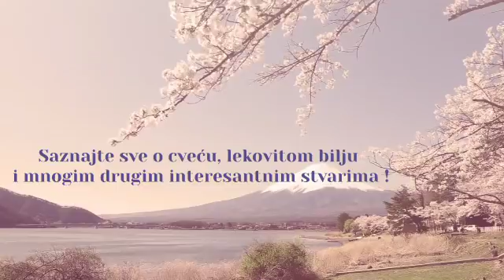Kako koristiti prašak za pecivo u vrtu